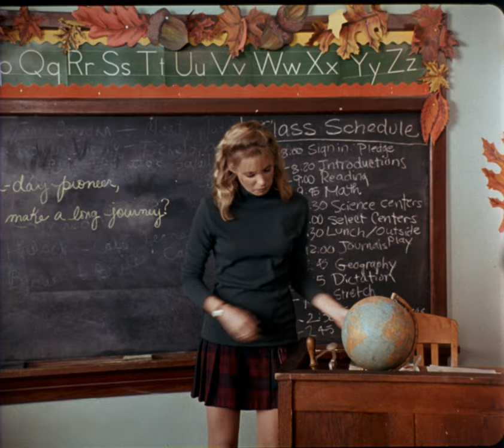The Big Green (1995), 35mm film trailer, flat open matte, 4K trichromie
Open matte stuff:
01:22 - mic